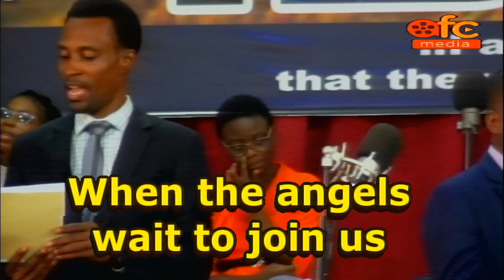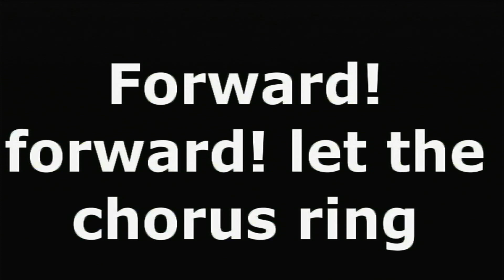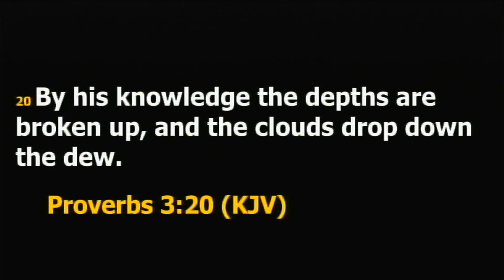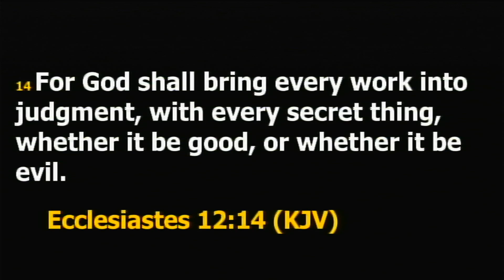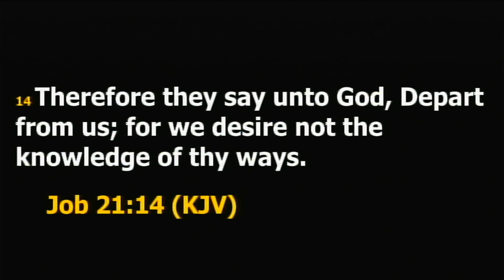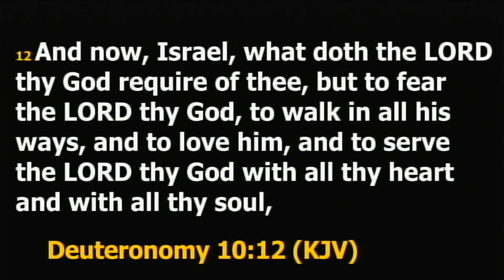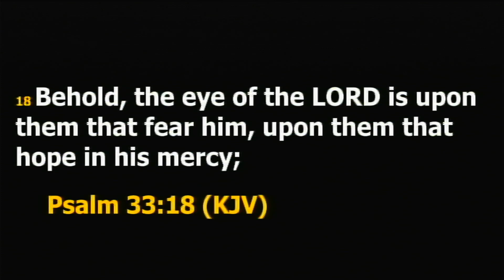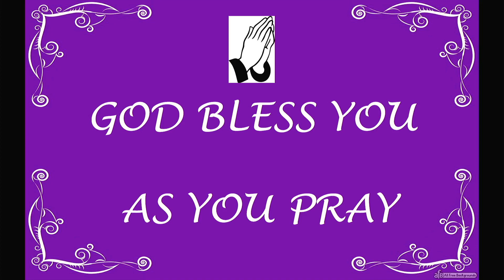DEVOTIONAL SERVICE- FEBRUARY 26 , 2023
APOSTOLIC FAITH CHURCH GHANA HEADQUARTERS